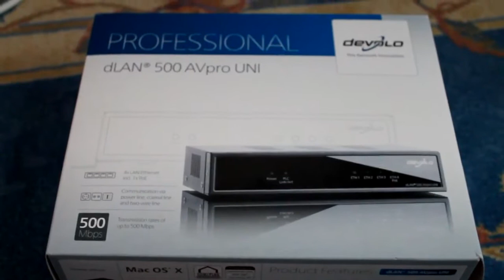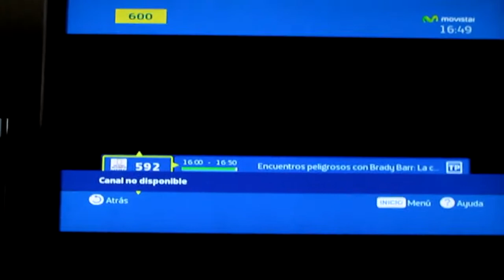Devolo dLAn 500 AvPro UNI con Movistar Imagenio www redeszone net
Devolo dLAn 500 AvPro UNI: Análisis en vídeo del rendimiento de estos PLC a 500Mbps